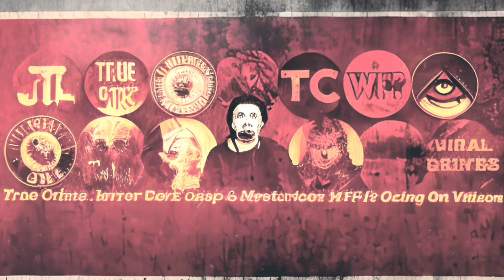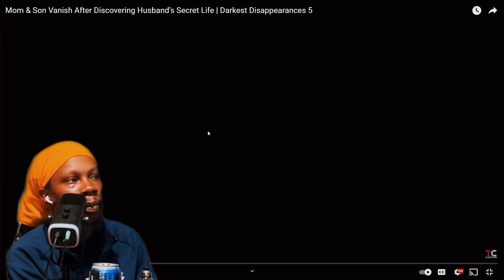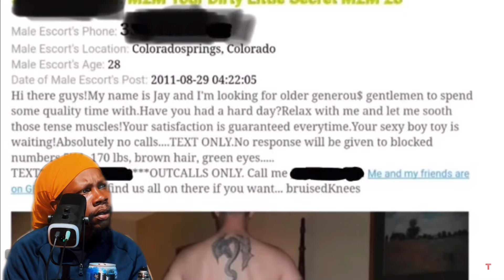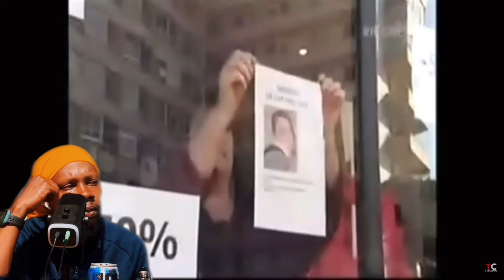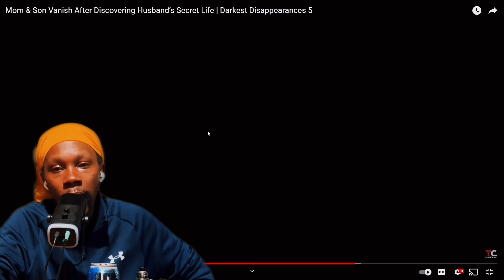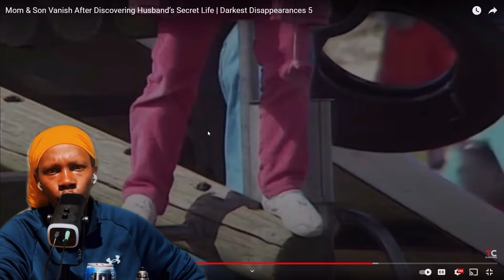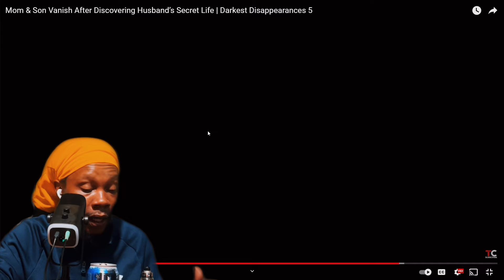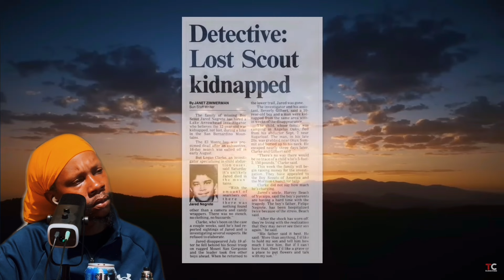Creepy & Dark Disappearances 5 | That Chapter [REACTION]